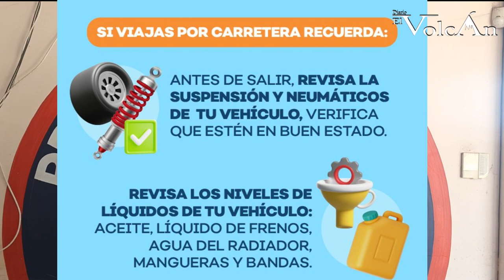Recomendaciones para estas vacaciones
En estas vacaciones, hay que cuidarse y cuidar a la familia, la unidad de Seguridad Pública y Protección Civil de Gómez Farías, te dan unas recomendaciones si vas a salir.